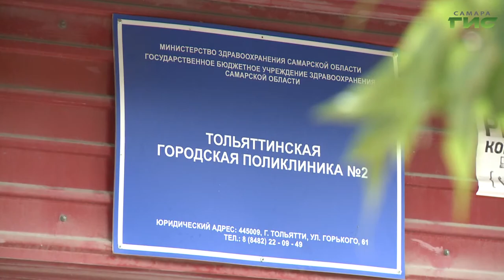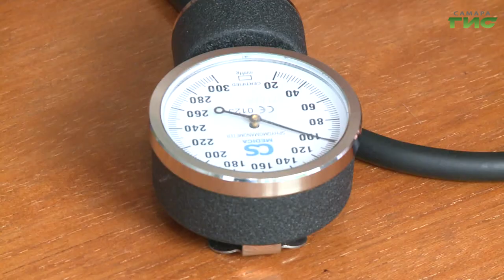Наибольшую опасность коронавирус представляет для людей старшего поколения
Наибольшую опасность коронавирус представляет для людей старшего поколения. Поэтому сейчас главная задача медиков убедить людей в возрасте 65 плюс в необходимости подумать о своем здоровье. Начинается сезон простуд. Врачи советуют сделать две прививки - от коронавируса и от гриппа. Вот только временной промежуток между ними должен быть не менее месяца. Все подробности в нашем сюжете.